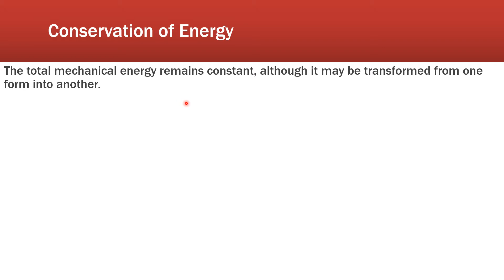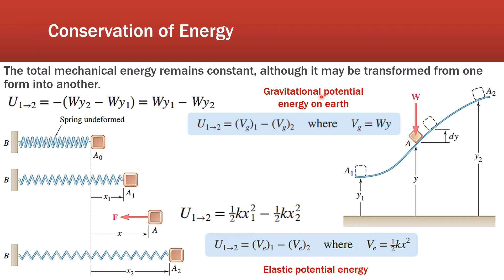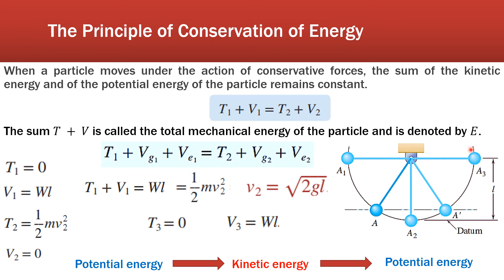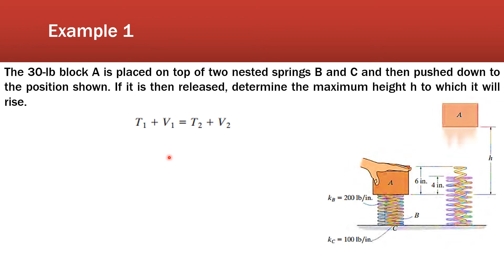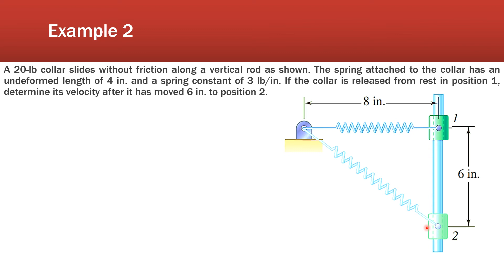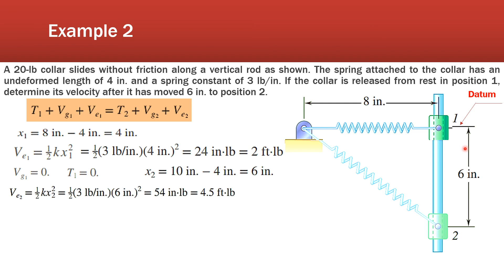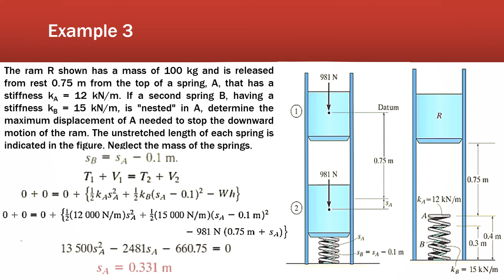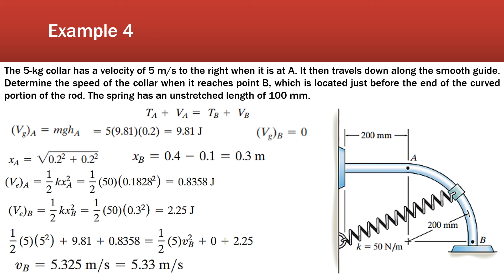Principle of Conservation of Energy || مبدأ حفظ الطاقة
5 Solved Examples